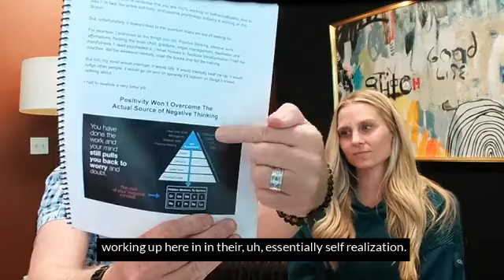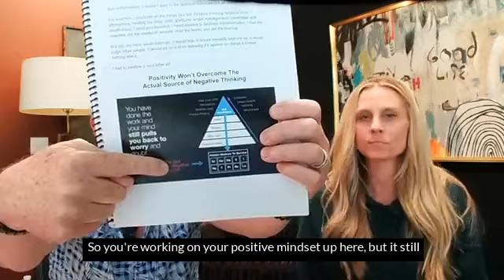Why Mental Toughness Fails | Advanced Mindset Training For Real Estate Agents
Are you a real estate agent struggling with mental toughness? Discover why traditional mental toughness training often fails and how you can adopt an advanced mindset to overcome common challenges in the real estate industry. In this video, we dive deep into the psychological barriers that hold agents back and provide actionable strategies to break through these limitations.

🔑 Key Topics Covered:
1. Understanding Mental Toughness: Why it’s not enough to push through challenges.
2. Common Pain Points: Looping negative thoughts, fear of losing listings, burnout, and more
3. Advanced Mindset Techniques: Learn proven methods to quiet your mind and enhance focus, based on Matthew Ferry’s Rapid Enlightenment Process
4. Real-Life Examples: Success stories from high-performing agents who have transformed their mindset to achieve better results
5. Practical Exercises: Step-by-step processes to rewire your thinking and boost your productivity

- Real estate agents feeling overwhelmed or stuck.
- Brokers and team leads looking to improve their team’s performance.
- Anyone interested in personal development and achieving a higher state of mental clarity and focus.

💡 Why Watch?
Gain insights into the psychological and emotional aspects of real estate success. Discover how to transcend the limitations of traditional mental toughness and embrace a mindset that promotes peace, purpose, and prosperity

Matthew Ferry International
Empowering real estate professionals to achieve enlightened prosperity through mindset transformation.